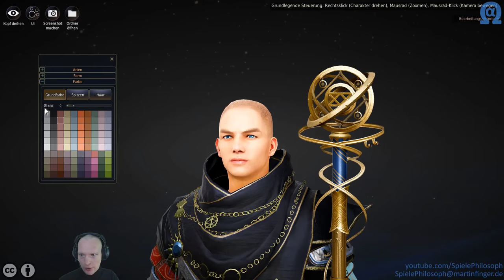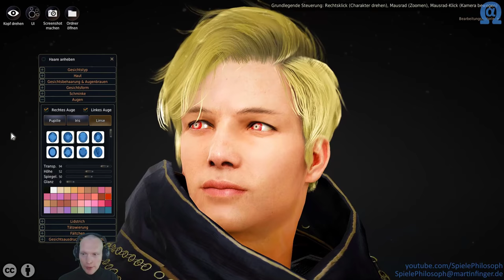Let's Play von Black Desert Online - Angeschaut & Ausprobiert - Folge LII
Beim Spiel "Black Desert Online" gibt es auf Steam aktuell (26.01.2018 bis 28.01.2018) ein freies Wochenende, welches ich genutzt haben, um das MMORPG einmal auszuprobieren. Die vielen Informationen und verschiedenen Mechaniken sind zunächst überwältigend und ich brauchte allein schon einige Zeit, um zu verstehen wie die Freundschaftsmechanik funktioniert.